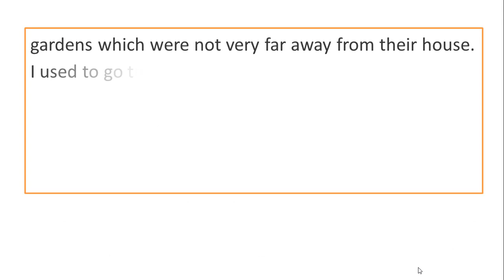My Visit to One of My Friends House Paragraph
This is a paragraph on My Visit to One of My Friends House. This is a important paragraph for all class. I hope that you will enjoy.